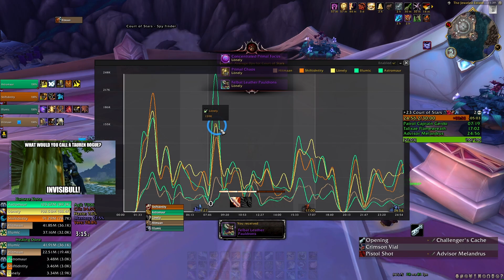Our healer did what?? | Outlaw rogue | +23 Court of Stars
Addon list
NameplateSCT (Text combat numbers)
Bartender4 (A little cleaner action bars)
Onmicd (Interrupt and other cooldown tracker of your party members)
Details (For DPS/HPS and other important information)
BigWigs/LittleWigs (Mechanic alerts)
DBM (Same as Bigwigs)
Plater (custom nameplates)
TrufiGCD (Abilities tracker bottom right)
Shadowed Unit Frames (Custom Party member / Raid frames)
MythicPlusTimer (Simple clean mythic timer on the right)
Quartz 3 (Enemy's cast bar tracker)